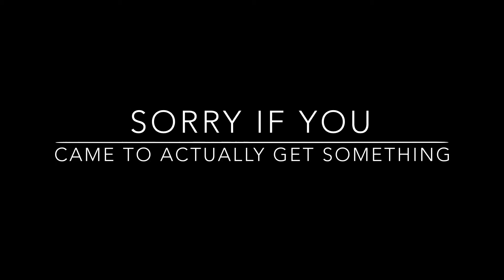Adventures Of Maverick S2 E1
A fun video me and my siblings made